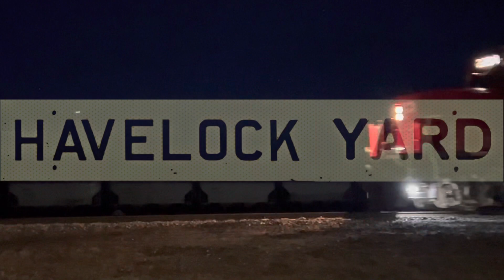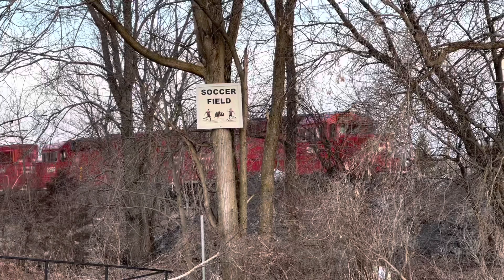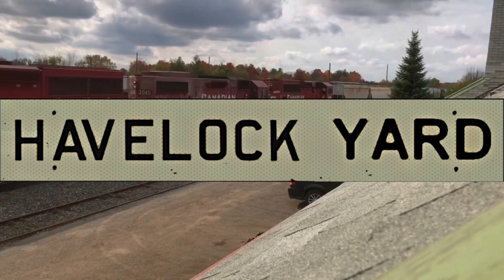Morning Yard Job at CP Havelock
April 2023

H06 switches out the previous H07 into H17 IKO track and H06 for Nephton and Blue Mountain mines. IKO cars are loaded with roofing granules by D&W Forwarders from Madoc and Havelock Quarries. The cars bound for the mines will be loaded with various grades of Covia’s Nepheline Syenite for glass and ceramic production.

Kawartha Lakes Railway
Teamsters Rail TCRC 295
Canadian Pacific